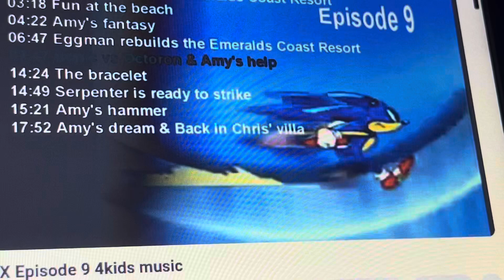Sonic X Episode 9 4kids music (English Dub): Sonic’s theme 11